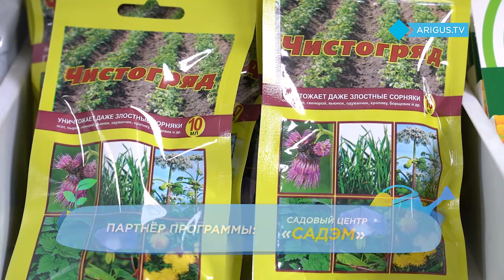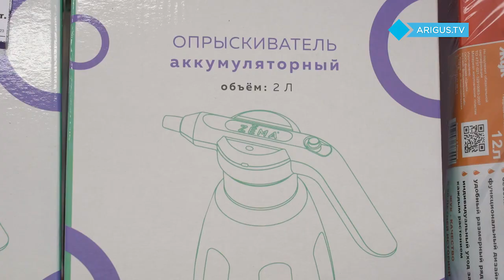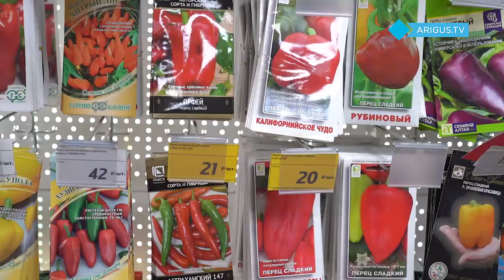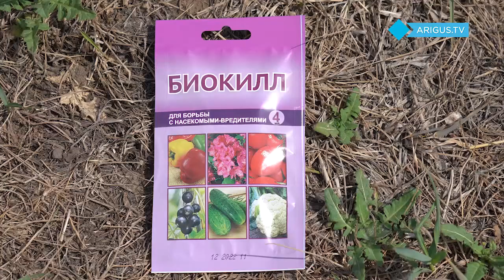Избавляемся от муравьев и тли на участке | Барышня-крестьянка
В новом выпуске программы «Барышня-крестьянка» ведущие объявили бой вредителям. Рассказываем про эффективный дедовский способ борьбы с муравьями и обрабатываем кусты специальным препаратом от тли.

Проект «Барышня-крестьянка» (12+) на канале Ариг Ус. Эксперты огородного дела расскажут как правильно обустроить родные сотки и что делать, чтобы собрать богатый урожай.

Эксперты отвечают на злободневные садово-огородные вопросы и ждут обратной связи от горожан. Зрители могут не только присылать видео, но и стать участниками программы.